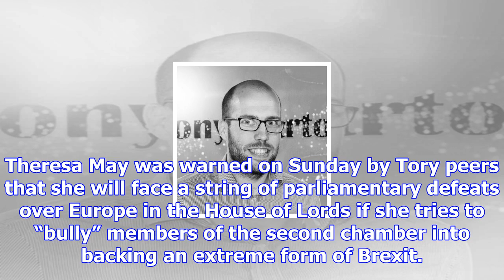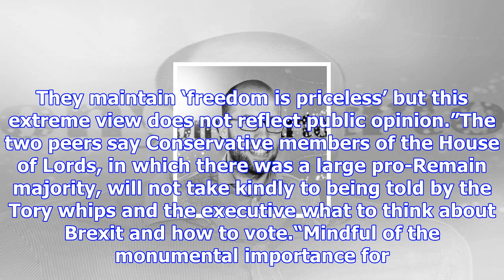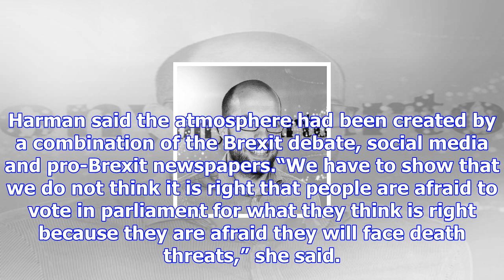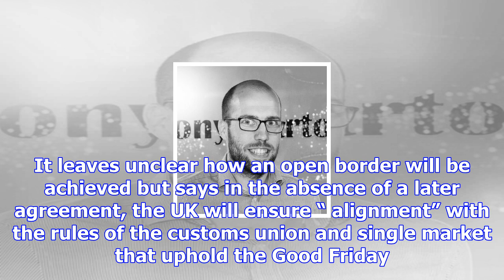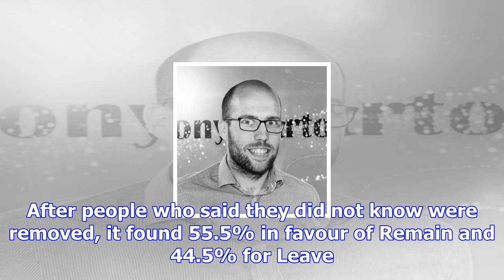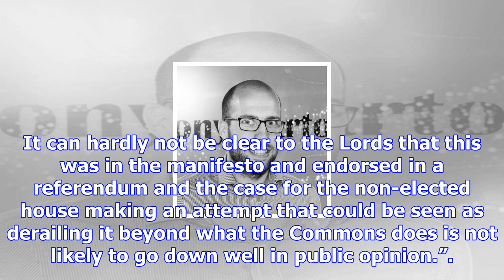Call off brexit bullies or face defeat, conservative peers tell may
Theresa May was warned on Sunday by Tory peers that she will face a string of parliamentary defeats ...